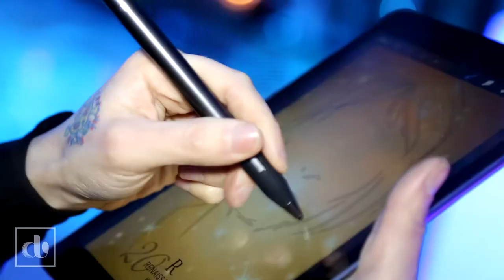Drawing Booth [OFFICIAL] Digital Live Drawing Event Portraits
Unique Entertainment for your next event

Drawing Booth provides sophisticated quick portraits hand-drawn by top artists using the latest technology. Our artists mingle in your crowd adding surprise and excitement, leaving your guests with a gift they will not forget.

Hand-drawn, Instantly Shareable, Custom Branding & Mobile Printing.

Available locally in New York, Los Angeles, Chicago, and London, with travel in between and internationally.

DRAWING BOOTH
Digital Live-Art Experiences
NY  •  LA  •  CHI  •  UK